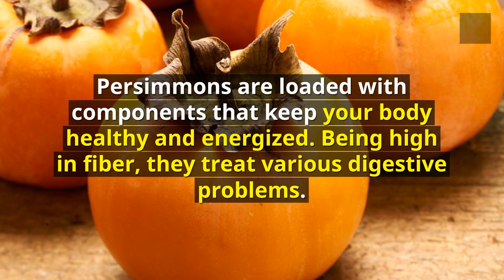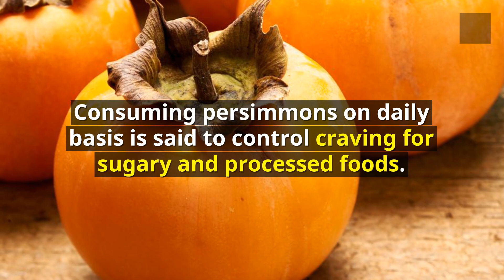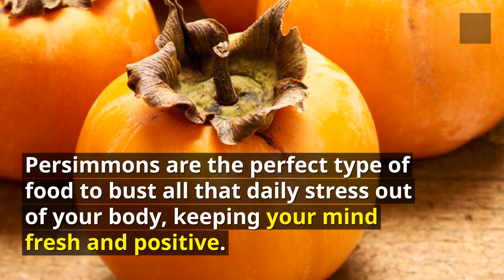11 Amazing Health Benefits of Persimmons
Persimmons benefits includes maintains healthy digestive system, helping alleviate diabetics, keeping the liver healthy, keeping the kidney healthy, offers instant energy boost, an excellent option for weight loss, lowers bad cholesterol levels and helps prevent thyroid problems.